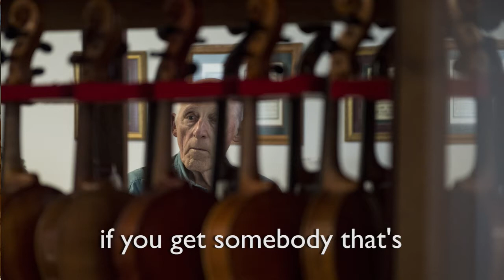Fiddlin' Around with the Wilds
Polly and Dick Wild perform their fiddle act at retirement homes around Jackson